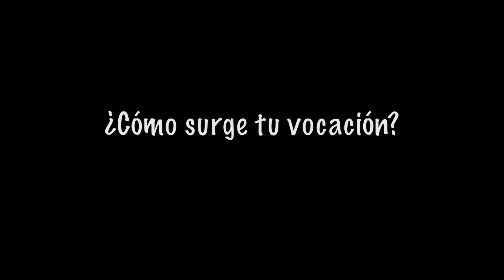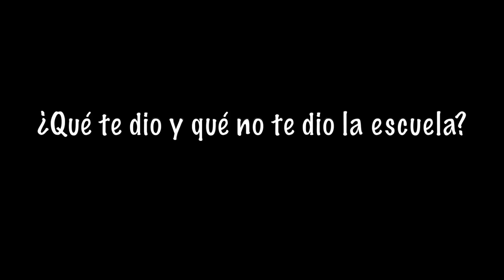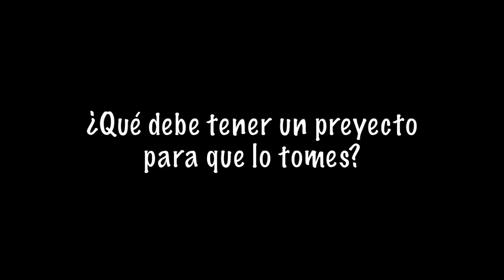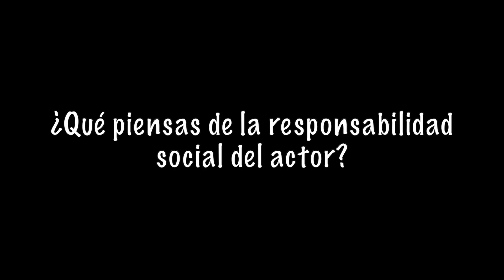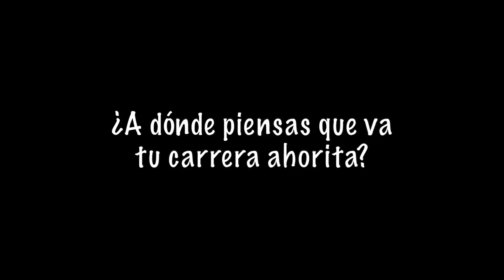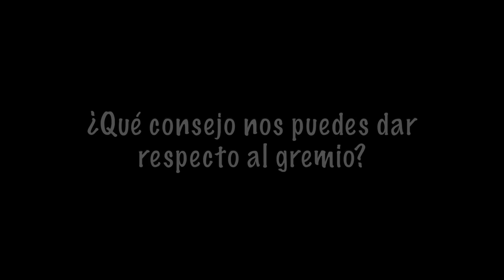Luis Gerardo Méndez en Casazul. La vida del actor y cómo vivir en el mundo del espectáculo.(Parte 1)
Luis Gerardo nos habla sobre el oficio del actor entrevistado por Ignacio Flores de la Lama.